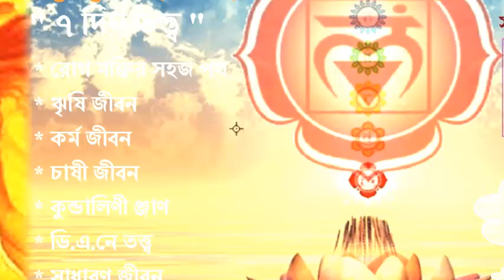shiva yoga guptipara by Maharishi Malobaba